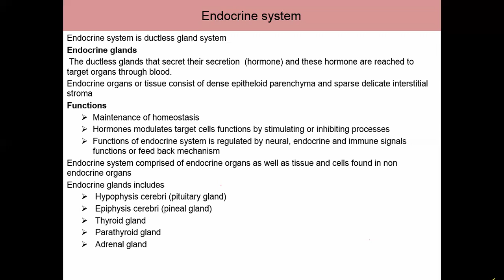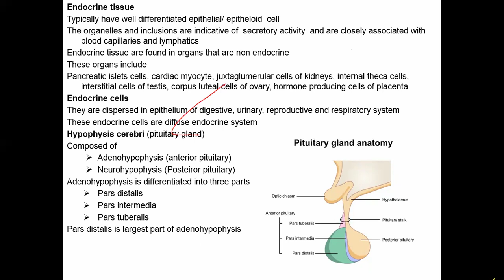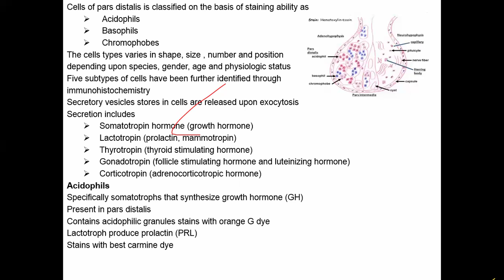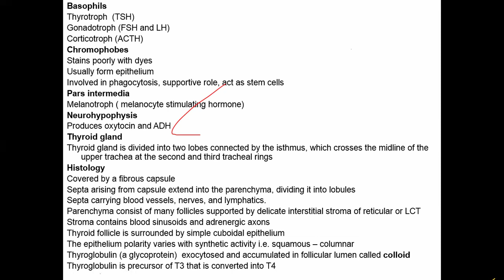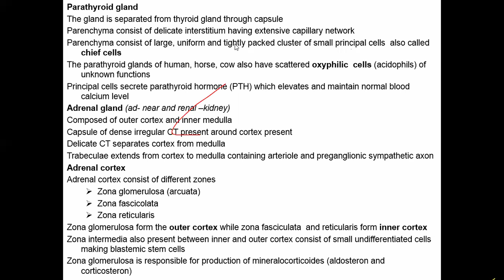Pituitary Gland and Thyroid gland Histology By Dr. Muqader Shah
A very informative lecture about Pituitary and Thyroid gland Histology